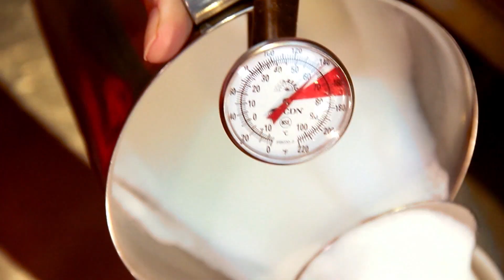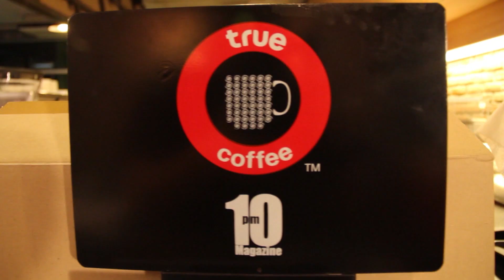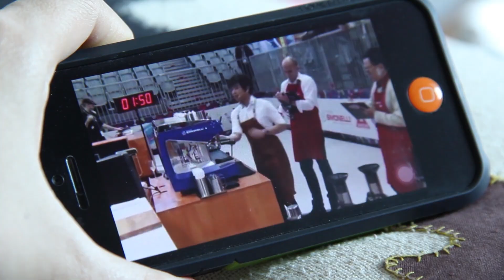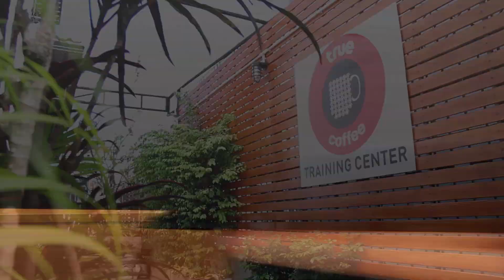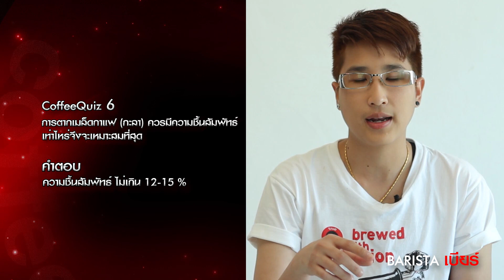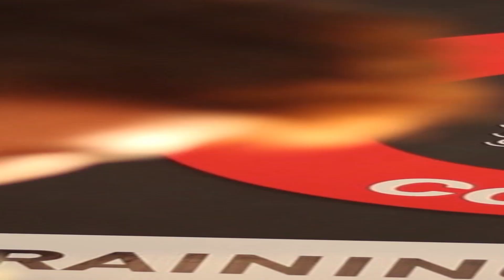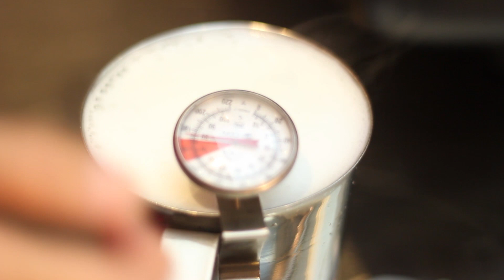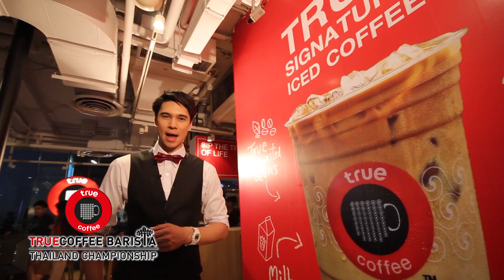Truecoffee Barista Thailand Championship Ep6 (HD)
มาติดตามการฝึกซ้อมและเตรียมความพร้อมเข้าสู่รอบสุดท้าย ของบาริสต้าทั้ง 8 กับภารกิจ ที่ทดสอบความรู้ในเรื่องกาแฟอย่างเข้มข้น (Coffee Knowledge) และการเรียนรู้
ศิลปะบนถ้วยกาแฟ กับคาร์ปูชิโน่อาร์ทแบบไร้ที่ติ มาดูกันว่าทั้ง 8 บาริสต้าจะผ่านไปได้หรือไหม

ติดตามเอาใจช่วยกันได้ใน
Truecoffee Barista Thailand Championship
ออกอากาศ ทุกคืนวันศุกร์ สามทุ่มตรง (21.00น.)
ทางช่อง True10 (ทรูวิชั่นส์ช่อง10)

ติดตามความเคลื่อนไหวรายการ